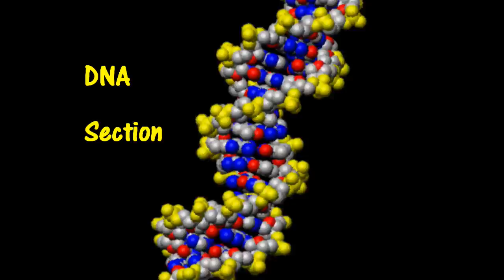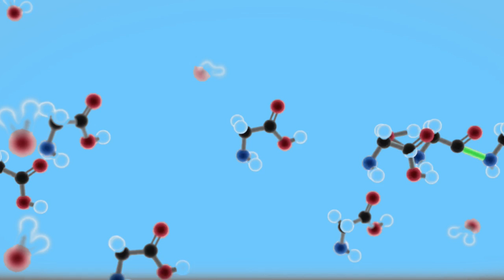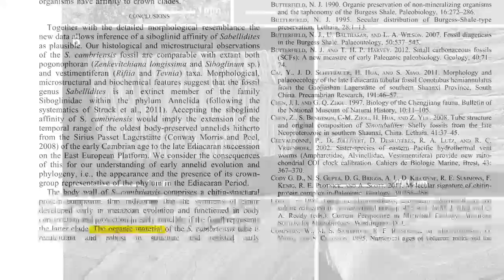Bio-Molecular Decay: Moment of Truth 04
Bio-Molecular Decay.  New discoveries of original organic tissue amid fossils is conclusive proof that the fossil-bearing strata are thousands, not millions of years old.  Complex, delicate proteins and nucleic acids simply cannot last undecayed for more than a million years.  @moment-of-truth